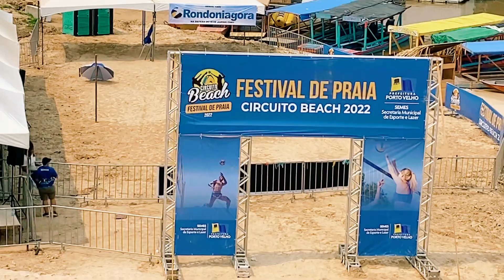FESTIVAL DE PRAIA DE FORTALEZA DO ABUNÃ 2022 /01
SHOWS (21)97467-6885